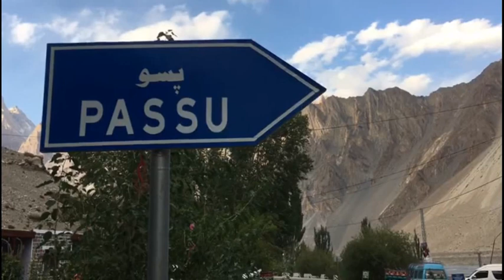HUNZA: Girls Take Football to New Heights 4001 meter in Hunza Pakistan | All News Videos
Politics Videos Breaking News Videos Current Affairs Videos Information Technology Videos